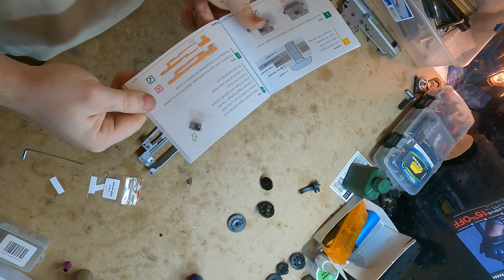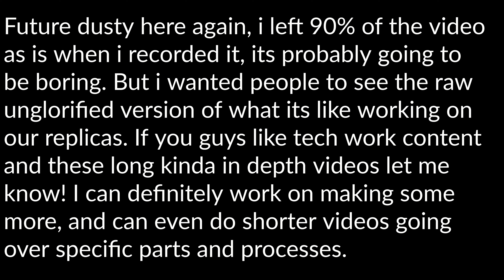krink build part 3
The last part of the krink series